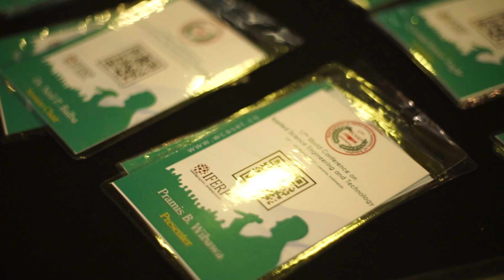17th WCASET | 17th World Conference on Applied Science Engineering and Technology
We proudly announce that our 17th - World Conference on Applied Science Engineering and Technology was completed successfully in Jakarta, Indonesia on March 15th and 16th 2019.